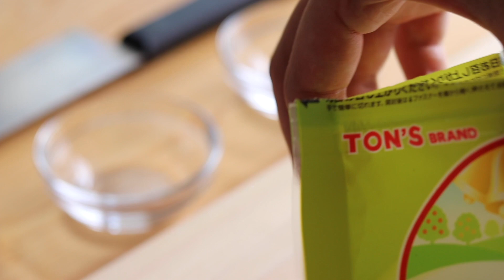抹茶の絞り出しクッキー Matcha cookie｜抹茶のお菓子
今日のおやつはサクサクのクッキー。
チョコとナッツのトッピングで華やかに。

この動画はバイノーラル録音をしております。
左右で音が分かれている場面がありますので、イヤフォンやヘッドフォンをつけてお楽しみください。

▽材料
-クッキー生地
バター　50g
粉砂糖　30g
卵　1/2個
薄力粉　100g
抹茶　5g

-トッピング
ミルクチョコレート
アーモンド、ピスタチオなどのナッツ

感想やアドバイスなど、コメントいただけると嬉しいです。

▽Ingredients
-Cookie dough
50g Butter
30g Powder sugar
1/2 Egg
100g Cake flour
5g Matcha(Green tea) powder

-Topping
Milk chocolate
Almond, Pistachio etc.